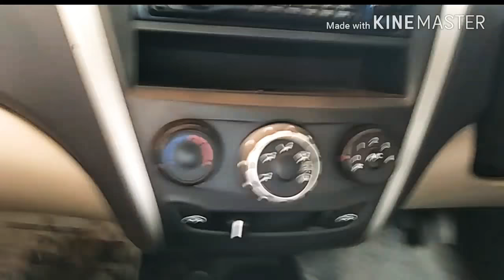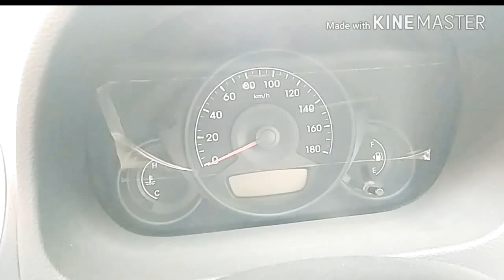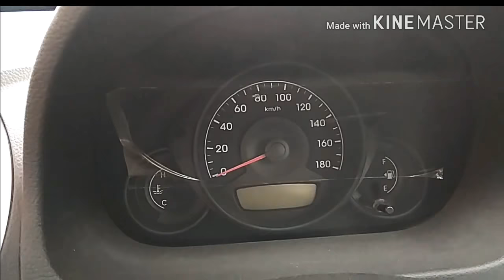Hyundai Eon interior detail review in hindi